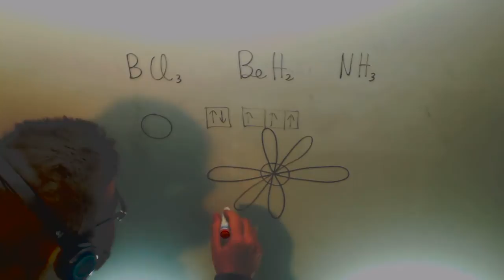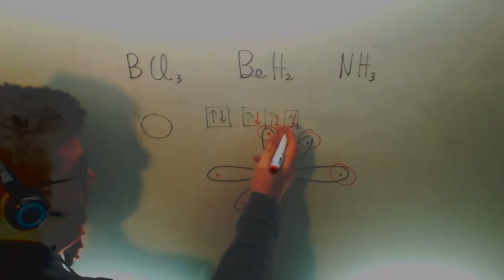Geometrica molecular Selectividad 2012 Quimica BCl3 BeH2 NH3 Academia Usero Estepona